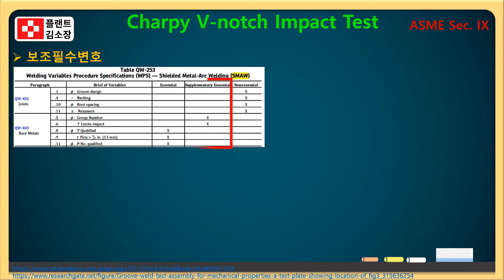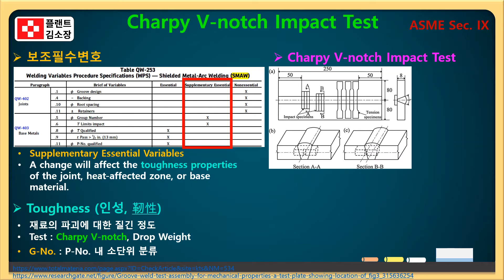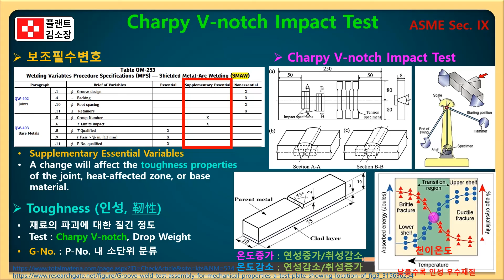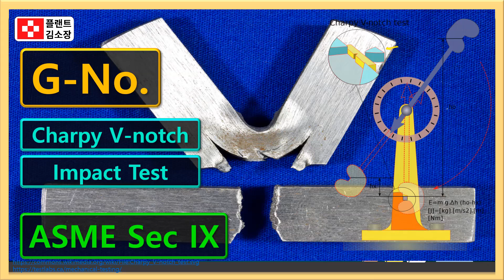✅ 샤르피 충격시험 쉽게 이해하기❗ 천이온도, 인성시험, G Number 완전정리 🔥 G-Number와 Charpy 시험❓저온 충격인성, DBTT까지 3분 컷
“Charpy 시험? G-Number랑 무슨 관계?”

“DBTT❗ 이 온도 밑에서 재료가 깨진다고요?”

“3분이면 인성시험 완전정리🔥”

💡 이 영상은 이런 분께 추천합니다!
✔ 저온 플랜트, 극지, LNG 현장 실무자
✔ 재료 사양서 검토자, 설계자, 기술사 준비생
✔ “인성시험”이 뭔지 헷갈리는 용접 기능사·산업기사 수험생

📌 G-Number와 Charpy V-Notch Impact Test, 이렇게 이해하세요!

🔹 G-Number (ASME QW-420 시리즈)

G(Number)는 Group Number, 즉 P-Number 내의 세부 그룹 분류
주로 Charpy Impact Test가 필요한 저온 환경에서 사용됨
G-Number가 동일한 경우, 저온 충격 인성 시험 대체 가능

❗ 단, G-Number는 인성(toughness) 특성을 기준으로 나눔

🔹 Charpy V-Notch Impact Test (샤르피 충격시험)

가운데 V자 모양의 노치를 판 시편을 해머로 한 번에 충격
흡수 에너지(Joule), 파단 형태(연성/취성), 측면 팽창 측정
저온에서 연성 → 취성으로 바뀌는 ‘천이온도(DBTT)’ 파악 가능
고합금강이나 BCC 구조 강(예: 탄소강)은 DBTT 영역 뚜렷함

🔹 DBTT (Ductile-Brittle Transition Temperature)

연성파괴 ↔ 취성파괴 전환 온도
이 온도 이하에서는 재료가 갑자기 깨질 수 있음 → 플랜트 안전에 치명적
구조재, 배관재에서 반드시 확인 필요

🔍 ASME Sec IX 기준 요약

Charpy 시험 필요 시 QW-171 기준 적용
충격시험 온도, 위치, 시편 방향 등은 해당 Section에 따름
SA-370 표준 시험방법에 따라 수행